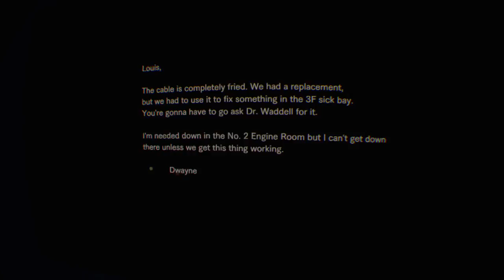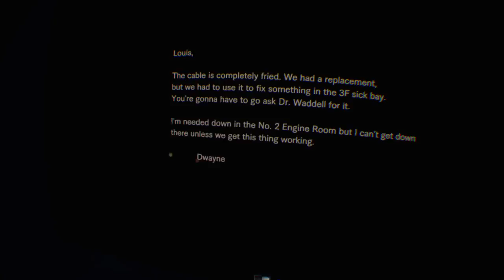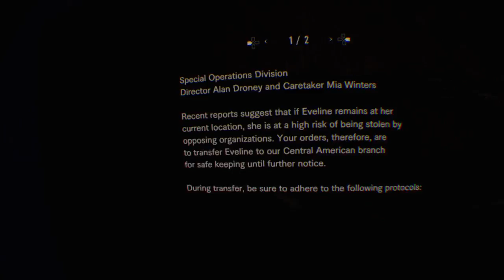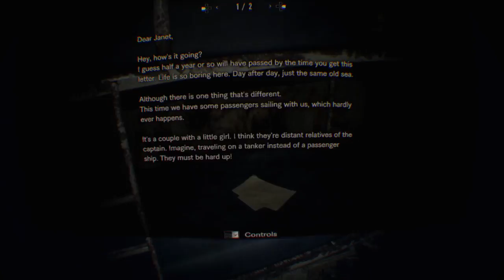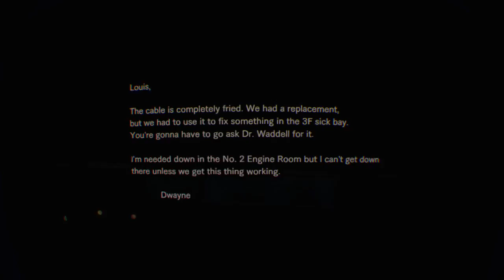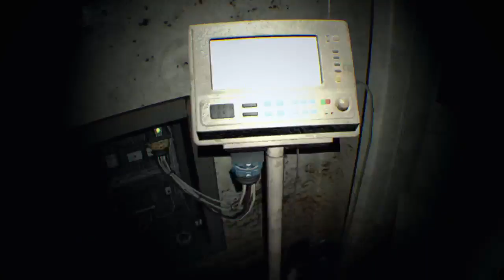Resident Evil 7: Biohazard in VR - Part 10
Playing through Resident Evil 7: Biohazard in full VR! This was an awesome, chilling, crazy experience.